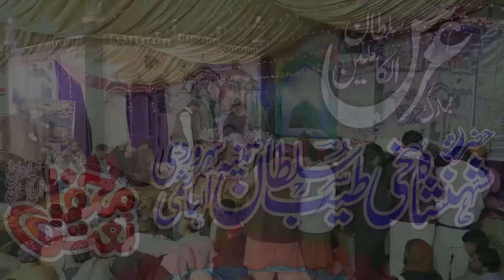Bata Nabi Ka Tery Dil my Pyar Ha k Nahin|| بتا نبیؐ کا تیرے دل میں پیار ہے کہ نہیں||Tariq Ismail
ahmadalihakim Student
Program Urs Hazrat Sakhi Tayyab Sultan Tuniya Al-Hashmi Soharwardi RA
Zair e Sadarat Sakhi Muhammad Asif Sultan Tuniya Al-Hashmi
Sajjada Nasheen Darbar Aalia Shehenshah Hazrat Sakhi Tayyab Sultan Tuniya Al-Hashmi Soharwardi RA
Astana e Aalia Sultania Rajanpur